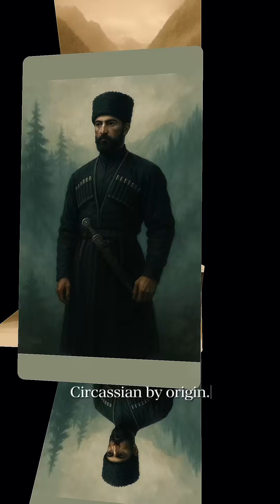This reel shows the DNA of one Syrian family.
A Sunni Muslim household.

We normally wouldn’t point that out.
Because we believe all Syrians are one.
And this reel shows why.

Based on real DNA results, this modern Syrian family carries it all —
Circassian roots. Coptic ancestry. Mediterranean blood.
Ashkenazi traces.
History passed down from mountains to coasts to North Africa and beyond.

In one child’s DNA lives all of Syria.